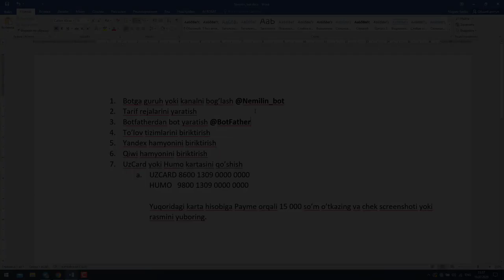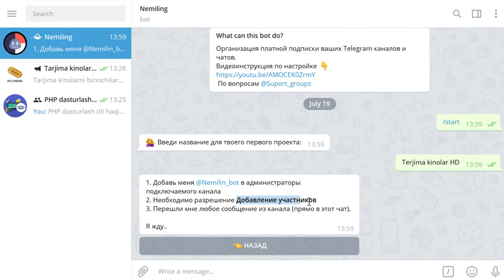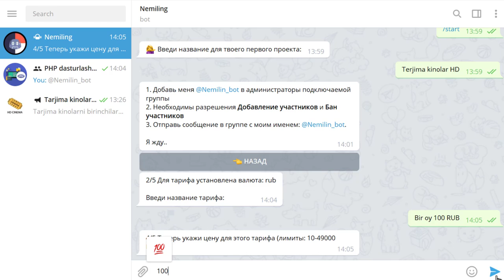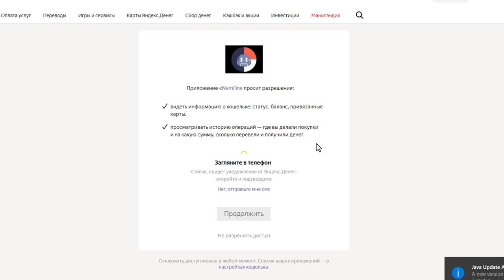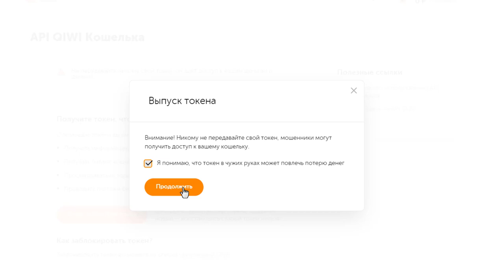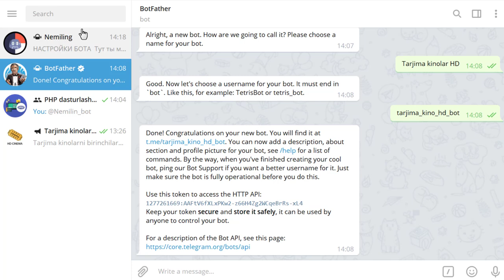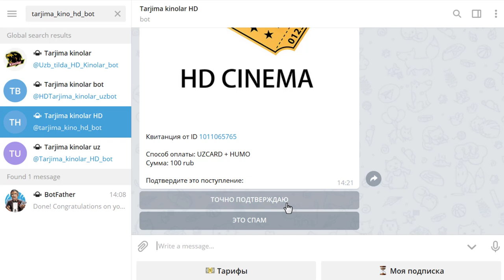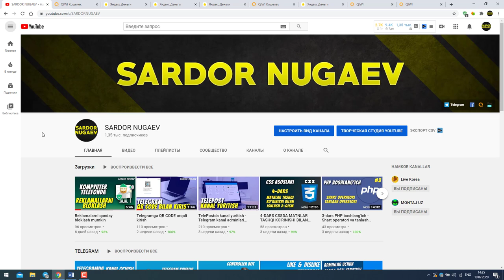Telegram monitizatsiya yoqish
Ushbu videoda telegram kanal va guruhlarda monitizatsiya yoqishni o'rganasiz, yani foydalanuvchi pul to'lab kanal yoki guruhingizga kiradi.

*Albatta kanalingiz bunga arzishi kerak.

Nemiling bot Qiwi, Yandex mondey va boshqa to'lovlarni qabul qilishda sizga yordam beradi.

telegram monitizatsiya yoqish Video sizga foydali bo'lgan bo'lsa, kanalni qo'llab quvvatlashingizdan mamnun bo'lamiz.